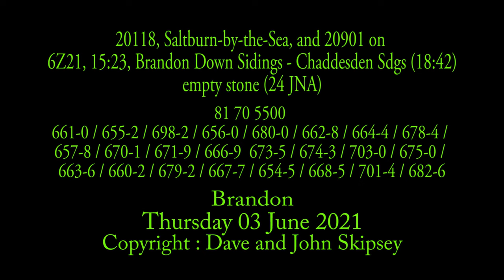20118 and 20901 on 6Z21, 15:23, Brandon Down Sidings - Chaddesden Sdgs (18:42) - empties (24 JNA)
20118, Saltburn-by-the-Sea, and 20901 on
6Z21, 15:23, Brandon Down Sidings - Chaddesden Sdgs (18:42) - empty stone (24 JNA)
Brandon